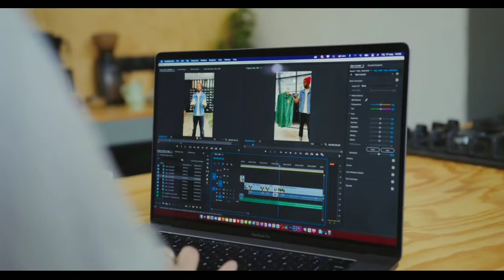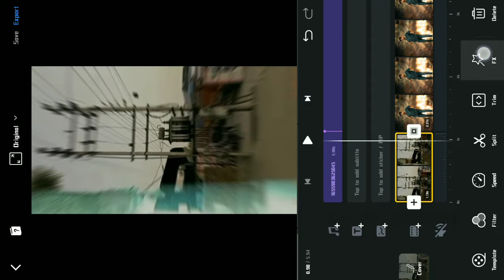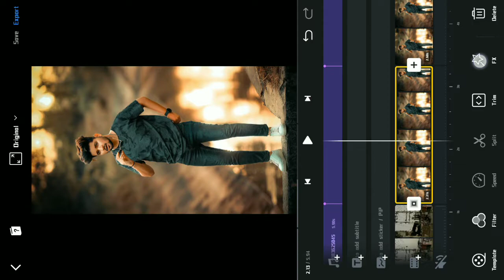Transformer Op blast Photo Shake Video Editing | Instagram Trending Reels Editing Vn Ap - Amar Editz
Link 👉

🔺️ TOPIC COVER IN THIS VIDEO :

Transformer blast Reels Editing
official_harpreet06 Reels Editing
Dp blast Photo Reels Video Editing
Dp blast Shake Reels Video Editing
Transformer Dp blast Photo Shake Video Editing
Trending Reels Photo Shake Video Editing
Transformer blast Shake Reels Editing
Transformer blast Photo Reels Editing
Instagram Video Editing VN App
light blast Reels Video Editing
instagram viral reels editing
instagram viral reels editing sky

Tags...